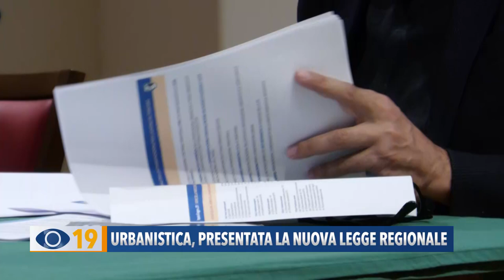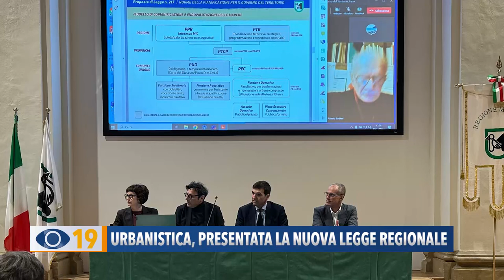Urbanistica: presentata la nuova legge della Regione Marche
Una sala del Gonfalone gremita di pubblico ha assistito, nei giorni scorsi, alla presentazione della nuova legge regionale sull’Urbanistica effettuata dall’assessore Stefano Aguzzi, con le conclusioni del presidente della giunta regionale Francesco Acquaroli. Le nuove norme per la pianificazione del territorio, sostituiscono una normativa in vigore dal 1992, favorendo il contenimento del consumo del suolo, la rigenerazione urbana e lo sviluppo sostenibile.